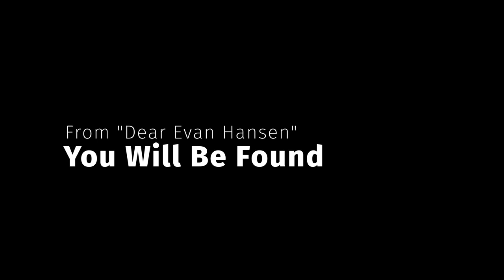You Will Be Found - Dear Evan Hansen